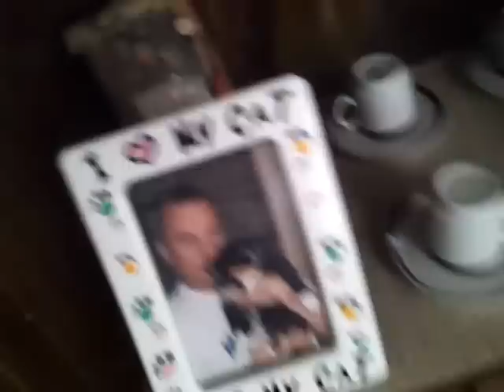YTO CREAM CHEESE MEATLOAF #554